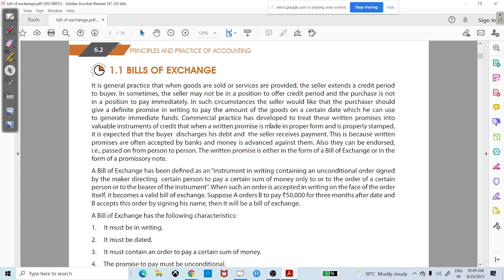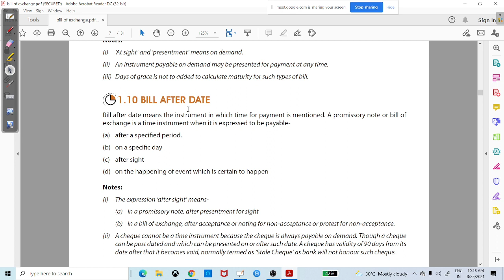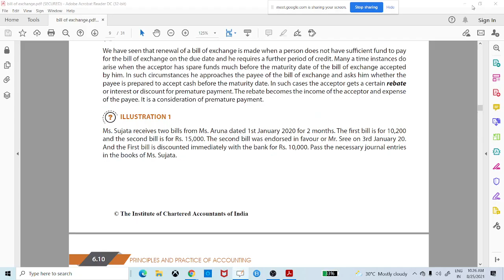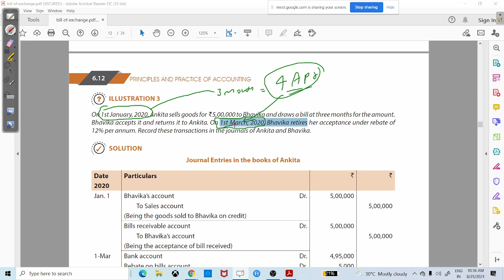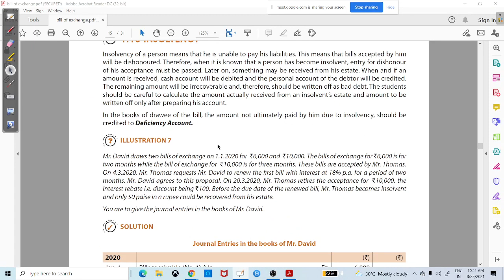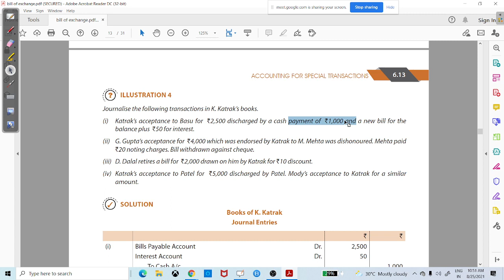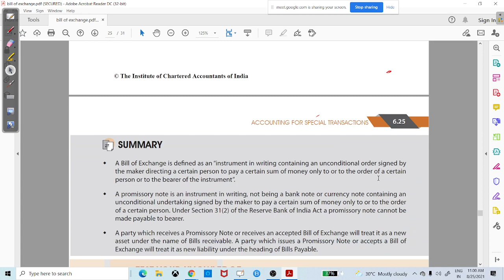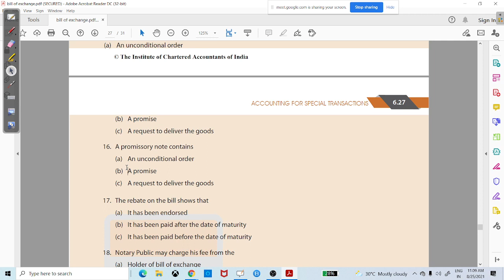bill of exchange part 2